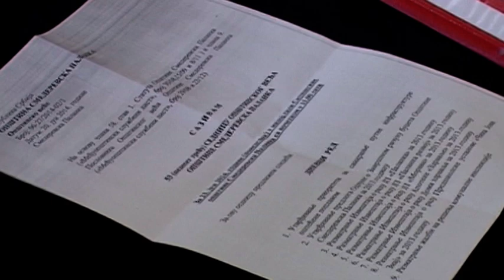Смед.Паланка - Враћање путева у првобитно стање након поплаве 23.06.2014